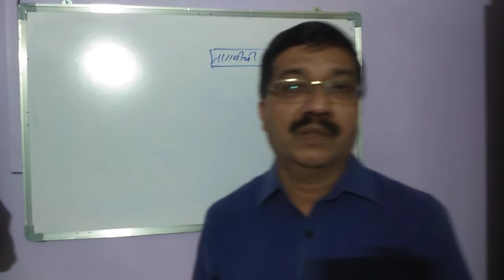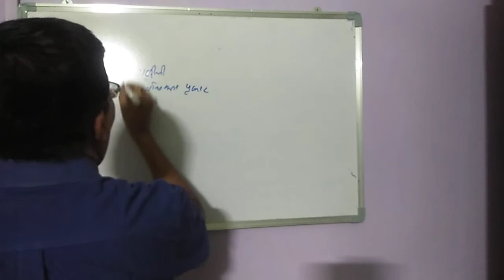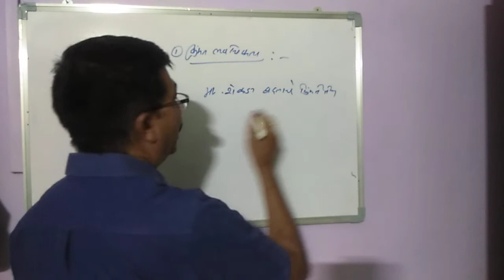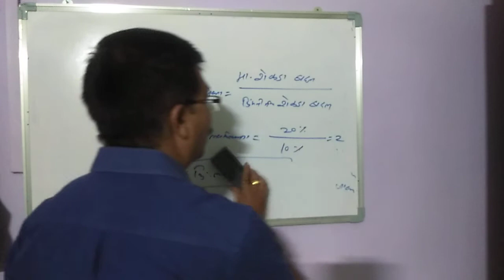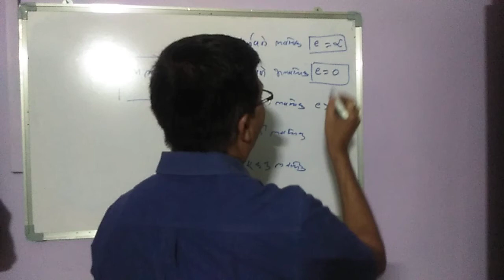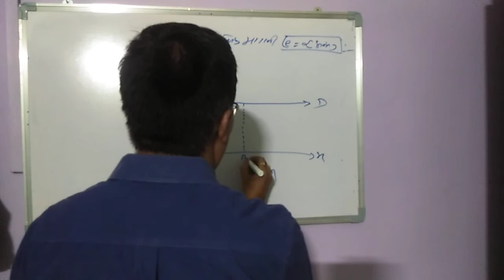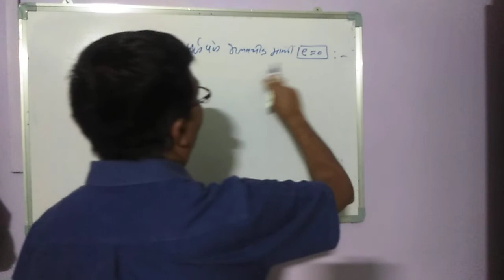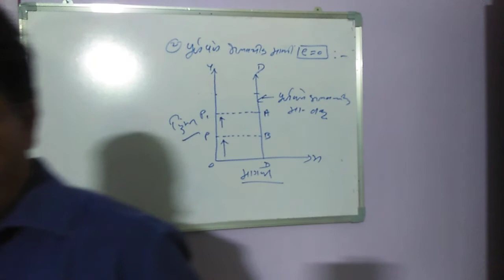B A semester 1 Economics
Concept and types of elasticity of demand